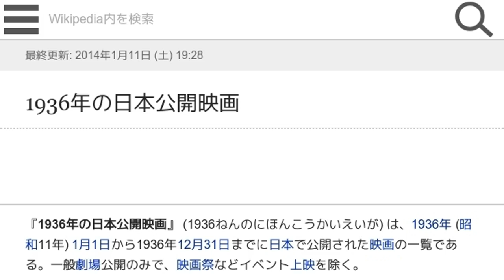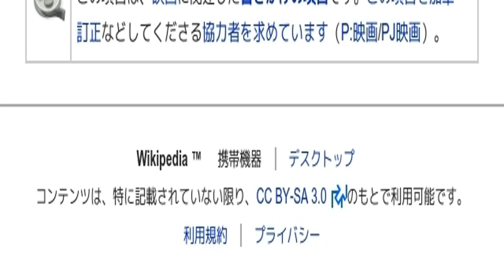「1936年の日本公開映画」とは ウィキ動画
ウィキを動画で読む「1936年の日本公開映画」のウィキ動画です。